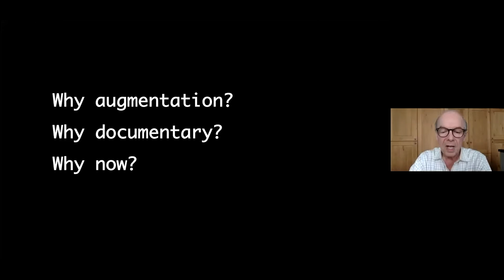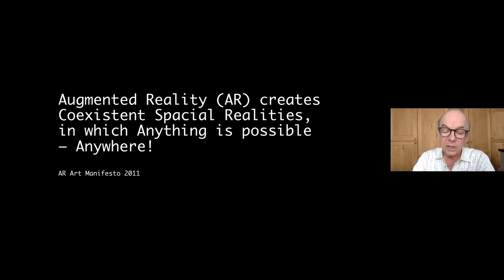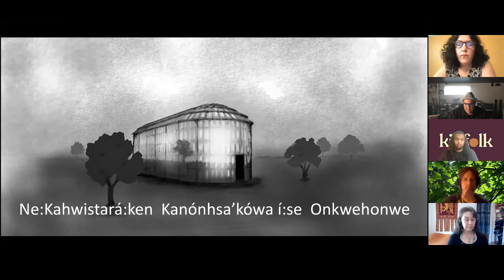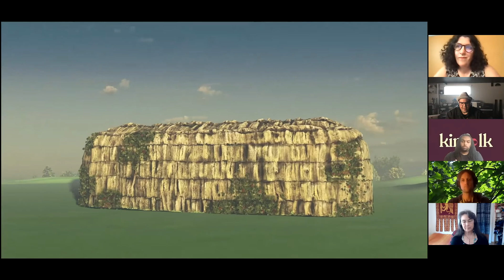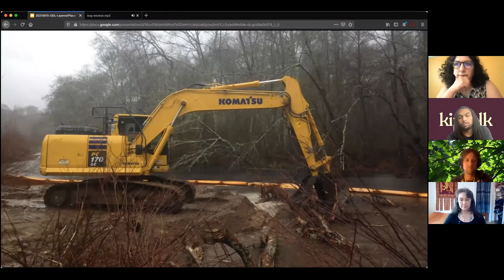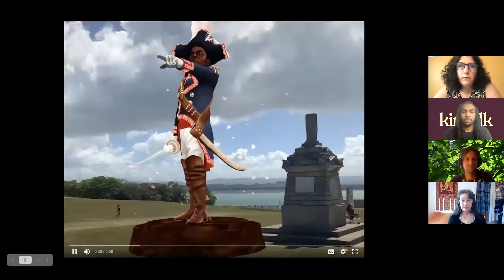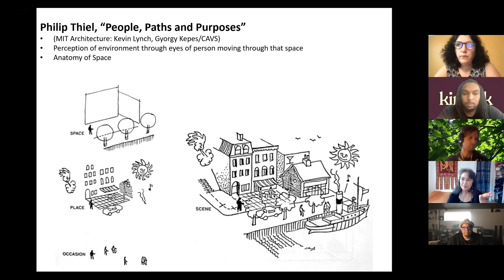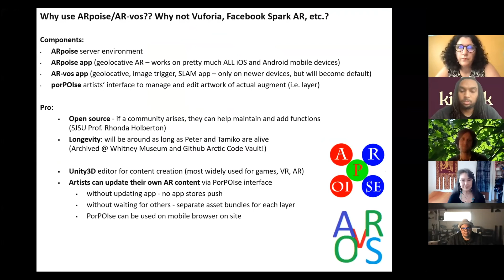LAYERS OF PLACE: The Art of Augmenting Public Spaces and Places with Stories and Technologies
Documentaries have long helped us to challenge dominant narratives and to see the world anew. They have explored the “real” by bringing its images and sounds to the screen, radio, mobile phone, or VR headset.  In these conversations, we want to consider a different approach that is less about bringing the world to the participant, and more about bringing the participant into the world.   We will explore how artists today are appending information directly onto public places and spaces, using augmentation technologies to carry on the documentary mission.  From audio walks to projections to holograms, we will consider how the act of layering virtual media in physical environments changes our relationship to place. How can accessible media technologies and techniques enhance inclusivity, giving voice to more people and bringing to light stories that are hidden, buried, and left out of dominant narratives of place?  What role can augmentation play in reframing how and what we see in physical public spaces?  Can we use it to radically reimagine our condition and to generate dialogues within, between, and beyond communities?

An interdisciplinary group of pioneering artists including Jackson 2bears,​ Halsey Burgund, Glenn Cantave, and Tamiko Thiel will discuss the aesthetics, audiences and ethics of working with and within communities to augment public spaces and places with new meanings, stories, and voices. Moderated by ODL director Sarah Wolozin.